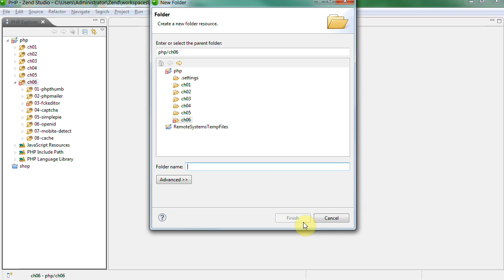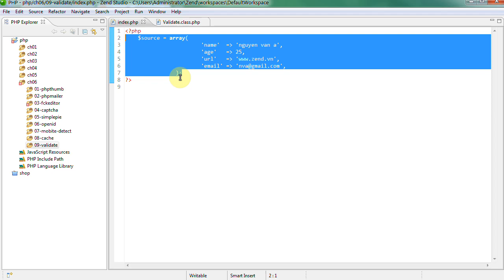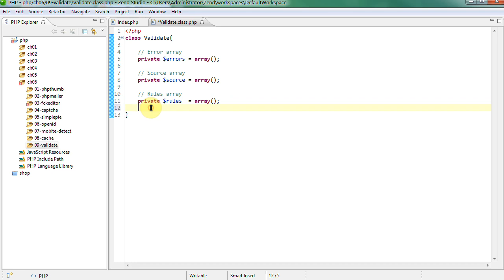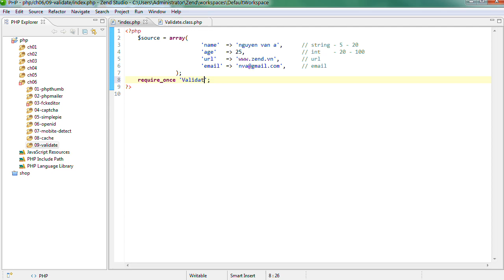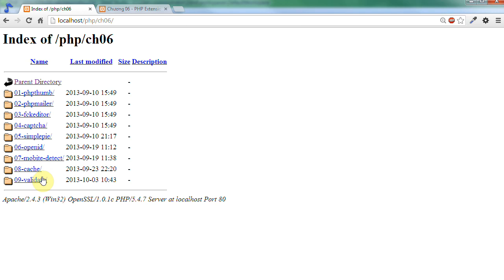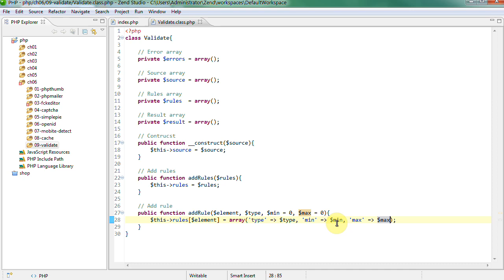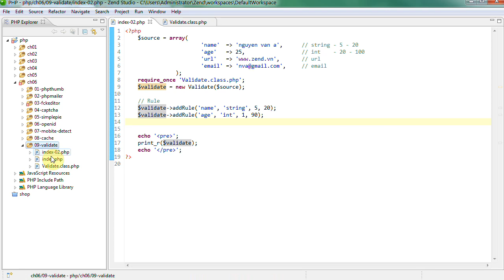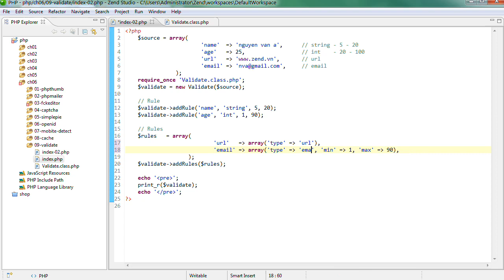Lập trình PHP - 149 Validate - Part 1